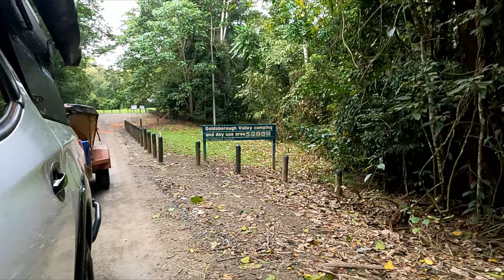Goldsborough Valley Campground - Wooroonooran National Park, Nth Qld 2022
Couple of nights camping at the Goldsborough Valley Campground. So much to see and do. Swimming, bird life, hiking. Simply chill out or go on an adventure!